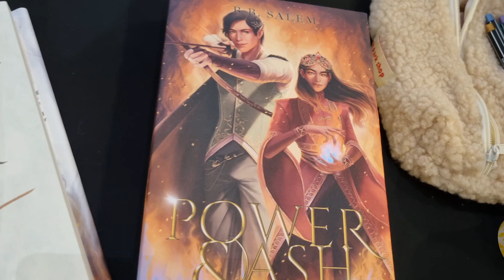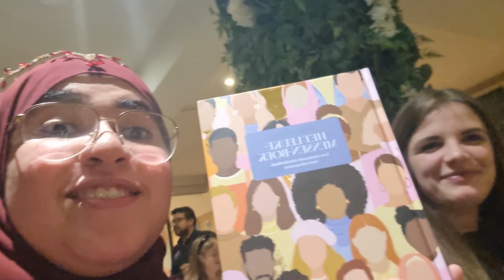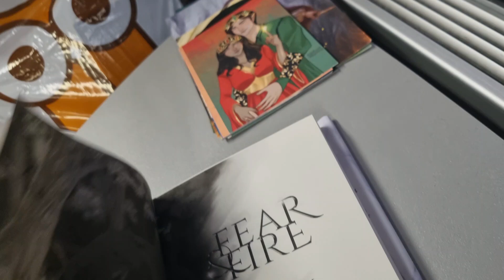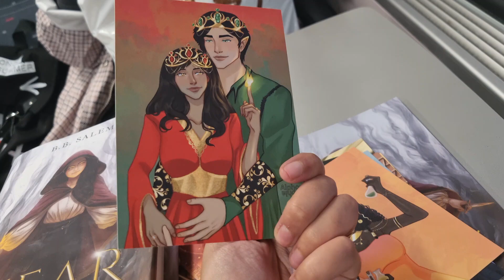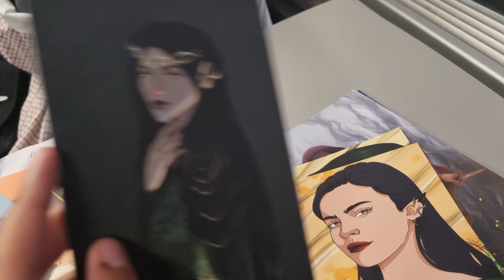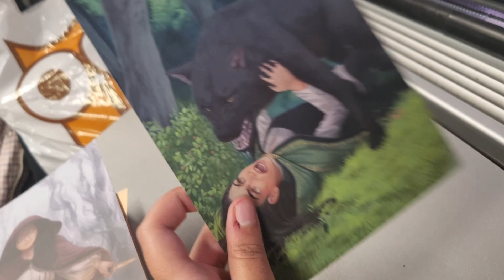I WENT TO SPOOKTOK! seeing my favorite author, meeting new friends,...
In today's video, I'm taking you with me to Spooktok!

fave author B.B. Salem

Bookish friends

Spooktok authors

FACTS

• Subcount: 96 (05/11/ 2023)
• Location: Geraardsbergen, Belgium

TIMESTAMPS
0:00 - Intro + OOTD
2:29 - traveling to Spooktok
3:49 - Spooktok!
5:39 - Eating pizza
6:38 - Haul + outro